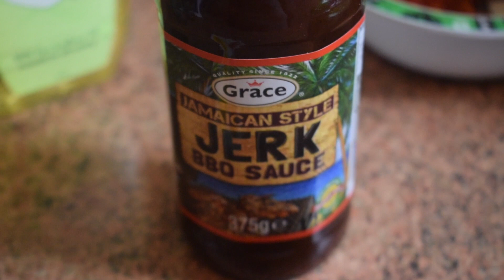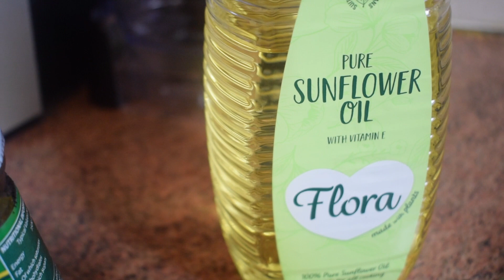SPICY JERK CHICKEN|| MY STYLE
INGREDIENTS:
1 OR HALF A FINEL CHOPPED SCOTCH BONNET PEPPER (HALF IS ENOUGH)
2 GARLIC CLOVES FINELY CHOPPED
 SOME SPRING ONIONS
1 TEASPOON CRUSHED PEPPERCORNS
HALF A TEASPOON THYME
1 CHICKEN SEASONING
SALT
 DUNN RIVERS JERK SEASONING

SAUCE:
REMAINING JERK SEASONING
GRACE JERK BARBECUE SAUCE
A GLASS OF WATER OR MORE
 ADD KETCHUP OR SWEET CHILLI SAUCE IF TOO SPICY